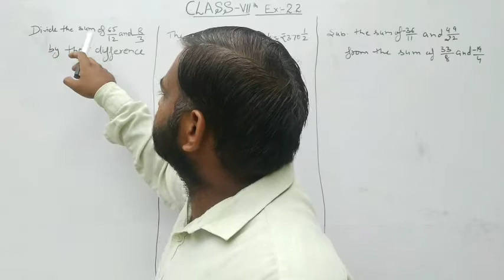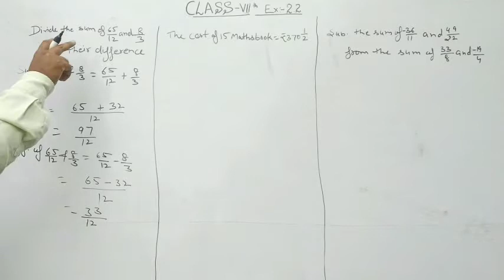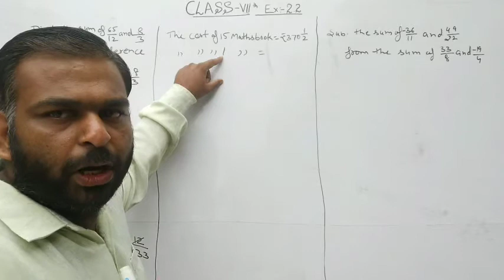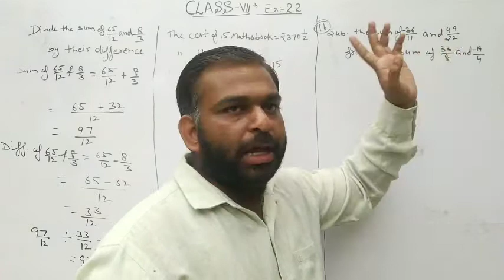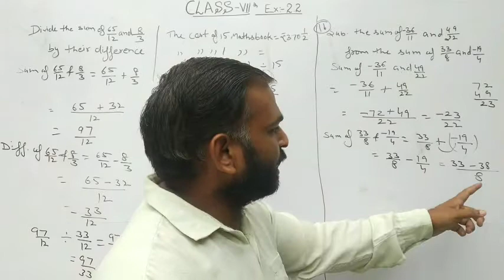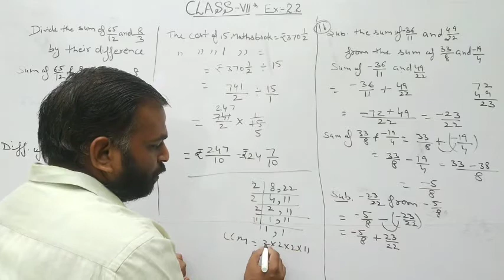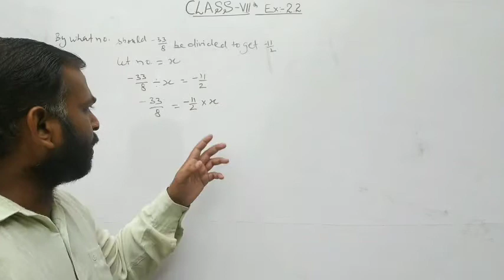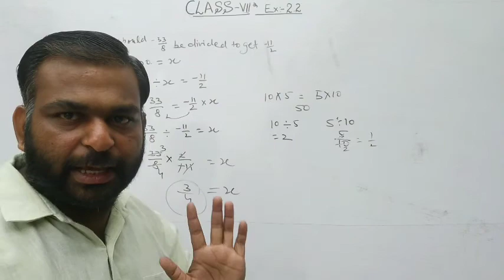Class7th Rational numbers Q14-17 of Ex2.2